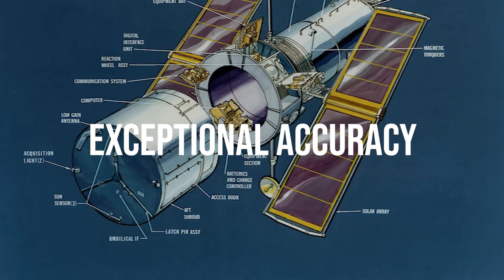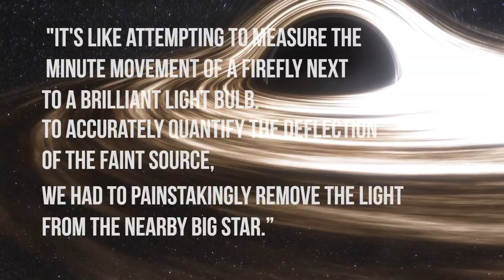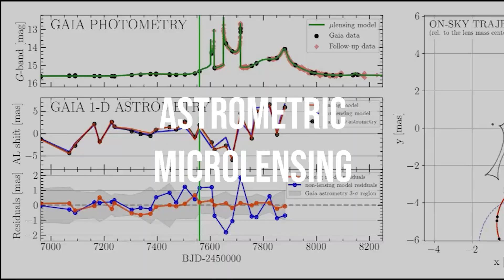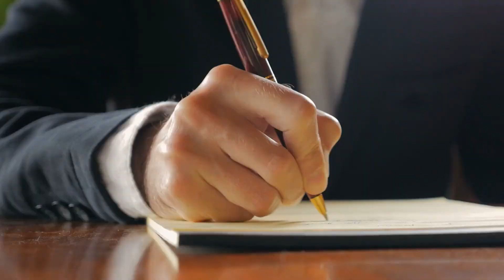Why THIS is the Scariest Black Hole ever Discovered by Nasa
Welcome Back To Salty Space!
​Don't let the name fool you: a black hole is anything but empty space. Rather, it is a great amount of matter packed into a very small area - think of a star ten times more massive than the Sun squeezed into a sphere approximately the diameter of New York City. The result is a gravitational field so strong that nothing, not even light, can escape. In recent years, NASA instruments have painted a new picture of these strange objects that are, to many, the most fascinating objects in space. The idea of an object in space so massive and dense that light could not escape it has been around for centuries. Most famously, black holes were predicted by Einstein's theory of general relativity, which showed that when a massive star dies, it leaves behind a small, dense remnant core. If the core's mass is more than about three times the mass of the Sun, the equations showed, the force of gravity overwhelms all other forces and produces a black hole.in this video, we are looking into Why THIS is the Scariest Black Hole ever Discovered by Nasa )